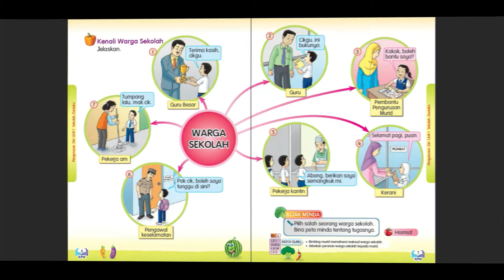Pengurusan Diri KSSR 3 Unit 1 (Kenali Warga Sekolah)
Subjek Pengurusan Diri KSSR 3
UNIT 1
Sekolahku, Duniaku
Rakan Yang Setia
Mukasurat 6-7